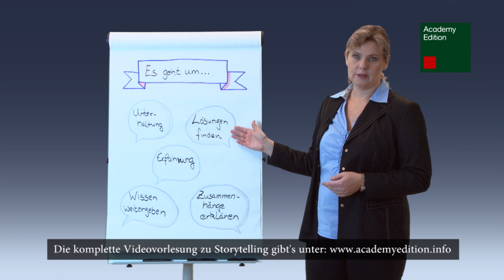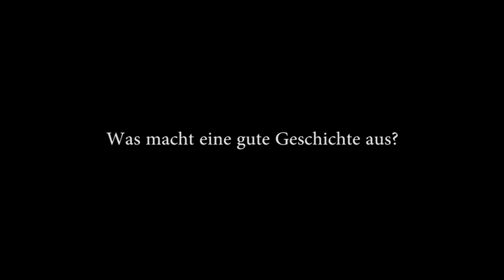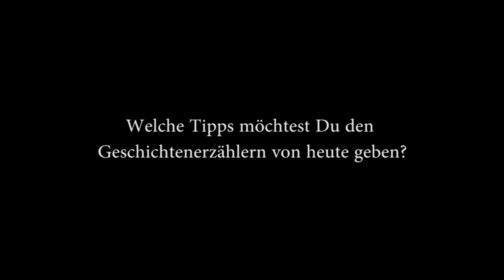Sigrid Hauer über Storytelling.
Fragen und Antworten im Rahmen der Blogparade "Storytelling in neuen Kontexten"

Die Ausschnitte entstammen der Onlinevorlesung "Storytelling - Erzählen als Methode".
Erschienen in der Academy Edition - Train the Trainer.